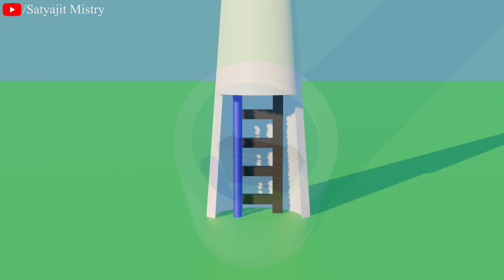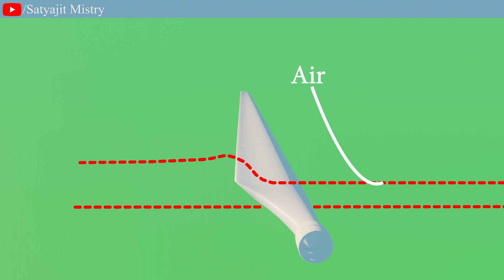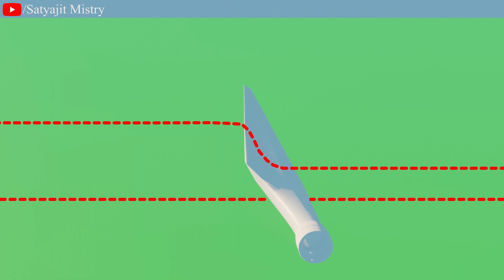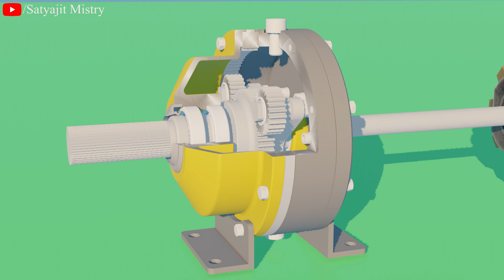The Wind turbine Guide For Everyone , wind turbine in hindi , How Wind Turbines Work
In this video, we will explore the fascinating world of wind turbines and how they harness the power of wind to generate electricity.

We will start by looking at the different parts of a wind turbine, including the rotor blades, the hub, the nacelle, and the tower. We will explain how each of these components work together to convert the kinetic energy of the wind into electrical energy that can power our homes and businesses.

Next, we will delve into the science behind wind turbines and explain how they generate electricity through the use of a generator and a complex system of gears and shafts. We will also discuss the different types of wind turbines, including horizontal-axis and vertical-axis turbines, and explain their pros and cons.

Finally, we will examine the environmental benefits of wind energy and how wind turbines are helping to reduce our reliance on fossil fuels and combat climate change. We will also explore some of the challenges associated with wind energy, such as intermittency and the need for large amounts of land, and discuss how these challenges can be overcome.

Whether you are a student, a renewable energy enthusiast, or just curious about the science behind wind turbines, this video is sure to provide an informative and engaging introduction to this exciting field. So sit back, relax, and join us as we explore the world of wind energy and the amazing technology that makes it possible.
SATYAJIT MISTRY
Satyajit Mistry
satyajit mistry
Satyajit mistry

     3D videos
1. MCB , RCCB & MORE
2. ITI VIDEOS
3. ELECTRICAL VIDEOS ( IN 3D HINDI )
4. MOTOR , GENERATOR , ALTERNATOR
5. WORKING PRINCIPLE (MACHINES) EVERYTHING'S
6. 3D ANIMATION VIDEOS HINDI